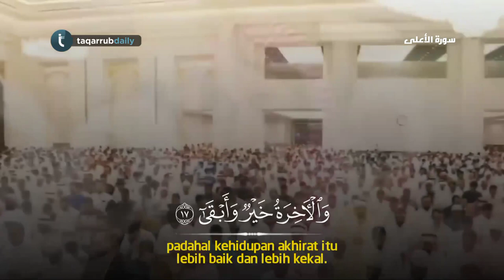Imam Shalat Ini Memiliki Suara Yang Khas | Surah Al-A'la | Raad Al-Kurdi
Taqarrub Daily adalah Channel yang digunakan untuk alat media dakwah,yang mengupload video bacaan para qori/imam seluruh dunia & ceramah singkat